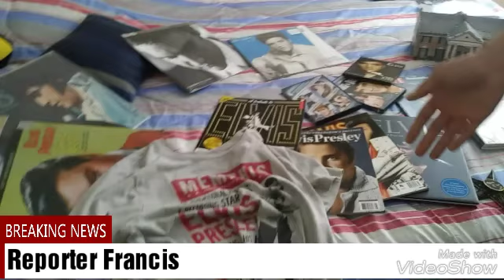YOUTUBE NEWS EXCLUSIVE!!!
Type in the comment section below what you guys want me to talk about or do next please your answer is very important to me please subscribe to my channel and I'll see you guys in my next video goodbye...